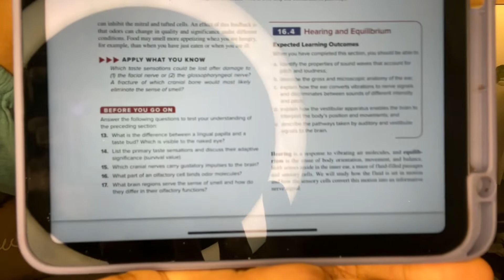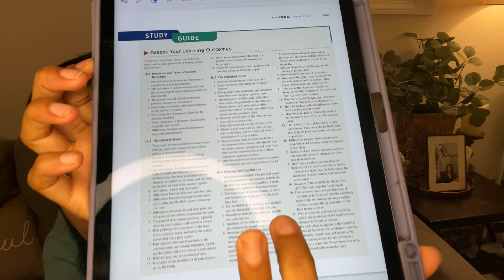How to get an A in Anatomy & Physiology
Hello friends :) In this video, I'll be discussing how I got an A in Anatomy and Physiology 1 to help you be as successful in A&P as you can. I'll be talking about how to study for practicals and lecture exams, and how to stay motivated as well. I hope you enjoy the video and find it helpful 🥰

Thank you all for being so kind and encouraging, and as always thank you so much for supporting me, it really means a lot. 🤍

Together, let's keep each other motivated to achieve our goals ✰ I believe in you :)